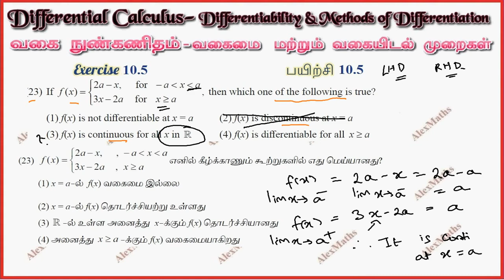Class 11| Exercise 10.5 Q.No.23 | One Mark | Differential Calculus | Tamil Nadu New Syllabus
Differential Calculus
Differentiability and Methods of Differentiation
Introduction
The concept of derivative
Differentiability and Continuity
Differentiation rules